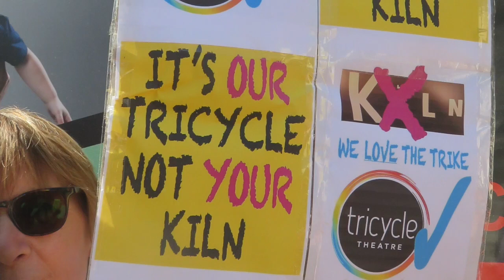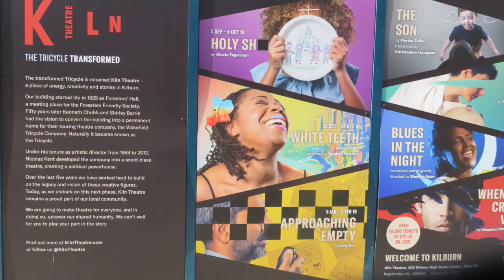It's OUR Tricycle not YOUR Kiln!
Bank Holiday protest against the renaming of the famous Tricycle Theatre, Kilburn, as 'The Kiln'.